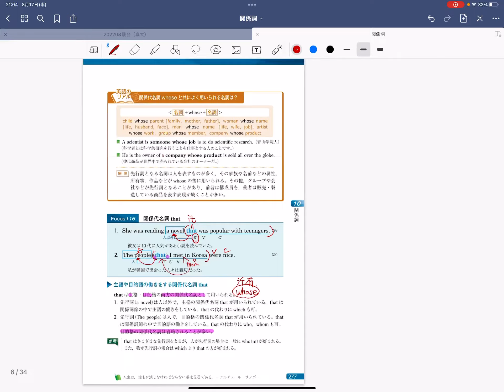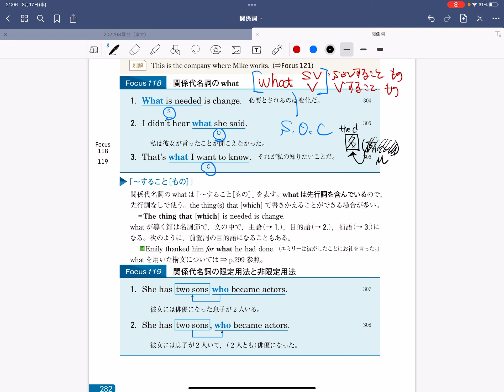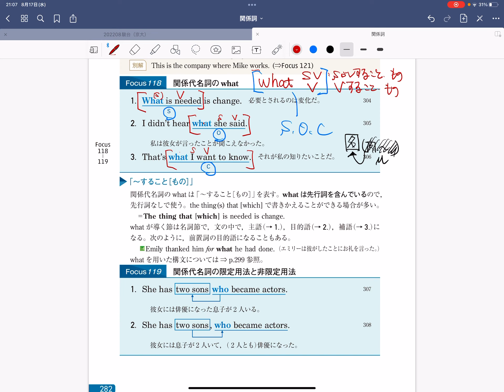29 関係詞④ 関係代名詞what